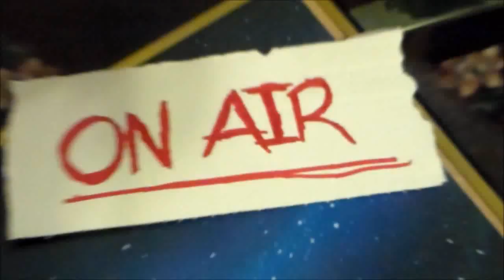The Glass Table - Episode VIII | BOOBIES!!! & Massive GBros. Updates!!!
Galaxy Bros. Presents A New Series We'd Like To Call "The Glass Table" A Series Where The Galaxy Bros. Crew Plus Others Sit Down And Discuss... Well, Whatever We Want!
Check Us Out Outside Of Youtube!